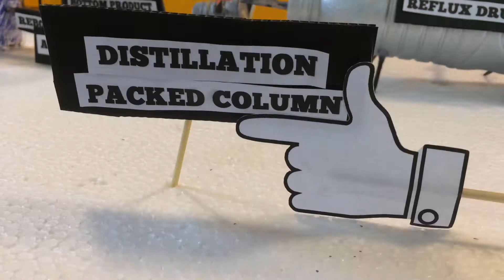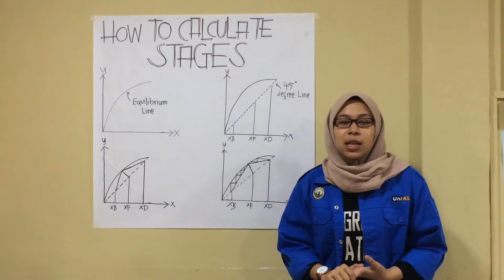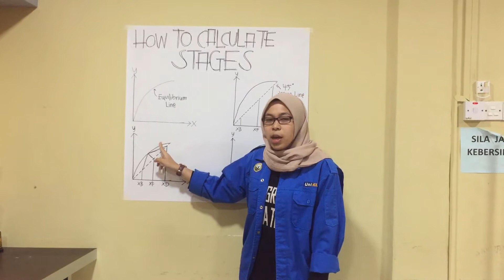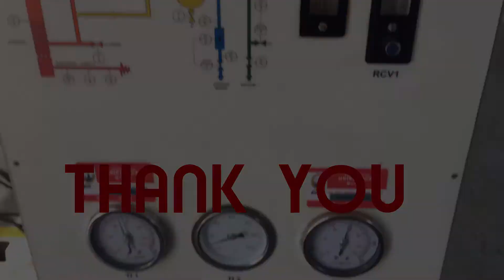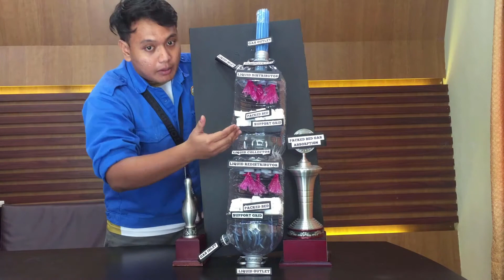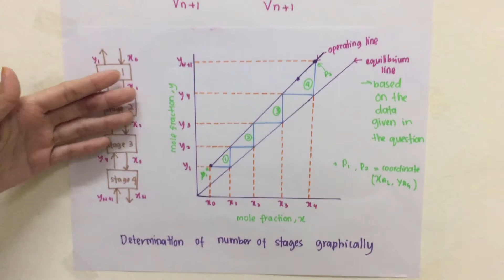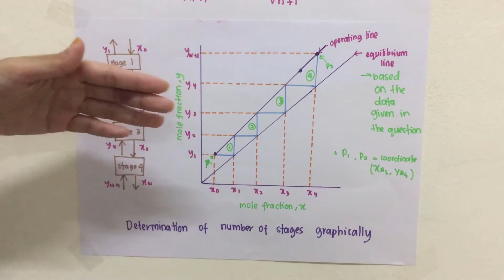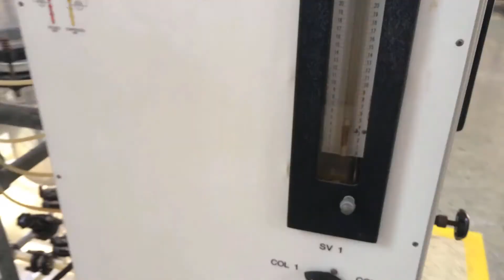Mass Transfer Mini Project (Distillation and Gas Absorption Process)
Mass Transfer 1 Mini Project
Part 1 :- Distillation Column
Part 2 :- Gas Absorption Column

Subject:  CLB 20804 Mass Transfer 1

Group Member:
Distillation Column Team:
Nur Liyana Binti Mazlan (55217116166)
Gloria Lynn Michelle Beneete (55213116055)
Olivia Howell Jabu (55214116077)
Nor Afifah Binti Che Hussein (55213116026)

Gas Absorption Column Team:
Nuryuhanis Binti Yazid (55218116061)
Muhammad Syazani Bin Mohamad Shahril (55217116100)
Mohammad Nazirulzahin Bin Mohd Hashim (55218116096)
Wan Nur Aina Athierah Binti Wan Ahmad (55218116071)

Semester 3 July 17 (Degree)
Universiti Kuala Lumpur Malaysian Institute of Chemical & Bioengineering Technology (UniKL MICET)

Lecturer:- Madam Azyyati Binti Johari

(Music Background)
Vai Perereca - Mc Menor Da VG
Capital Cities - Safe And Sound
Michael Buble - Someday
Michael Buble - Nobody But Me
Coldplay - All I Can Think Is You

HitFilmExpress
Panzoid